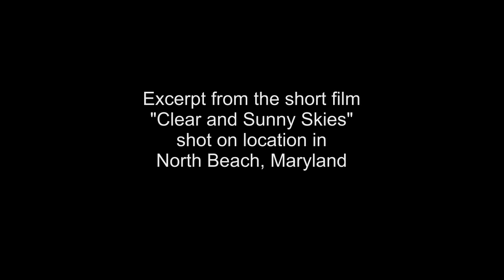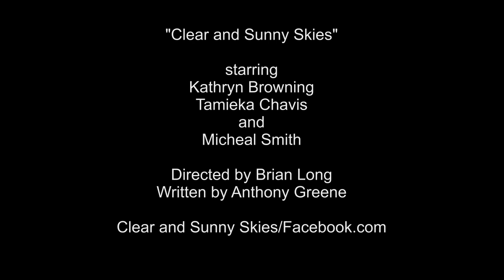Clear and Sunny Skies - clip #2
Excerpt from the short film "Clear and Sunny Skies" starring Kathryn Browning, Tamieka Chavis and Micheal Smith. Directed by Brian Long and written by Anthony Greene. Shot on location in North Beach, Maryland 2010.